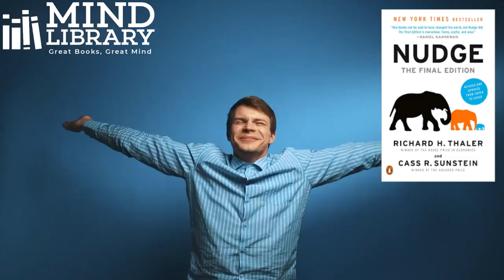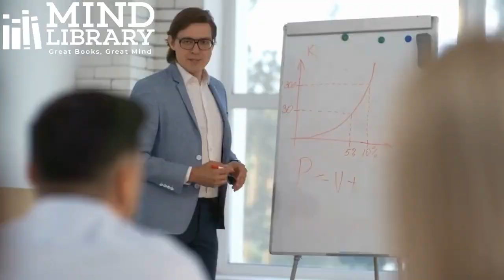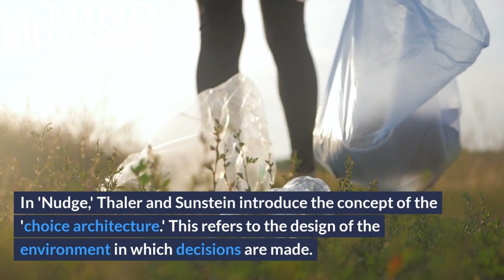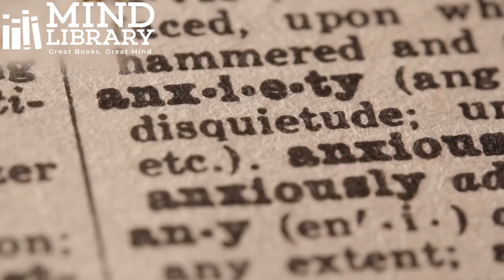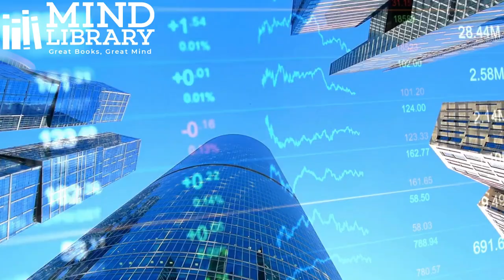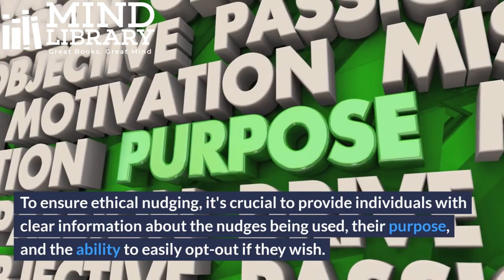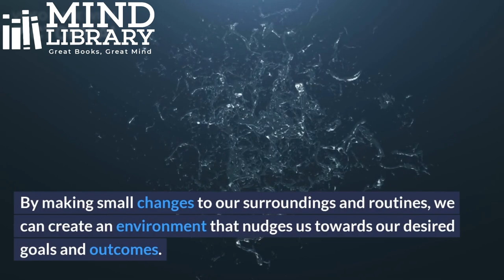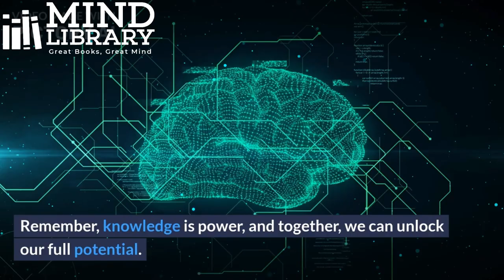8 Steps Revealing The Hidden Forces Of Influence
8 Steps Revealing The Hidden Forces Of Influence

Welcome to Mind Library! Prepare to be amazed as we unlock the secrets of decision-making with the mesmerizing book "Nudge: Improving Decisions About Health, Wealth, and Happiness" by Richard H. Thaler and Cass R. Sunstein. In this awe-inspiring video, we delve into the enchanting world of nudges and their extraordinary power to shape our choices. Discover how seemingly small and subtle nudges can create a profound impact on your life, guiding you towards a path of success, happiness, and fulfillment. Join our captivating journey as we unravel the hidden forces of influence and reveal the magic behind nudges. Don't miss out on this extraordinary exploration! Get ready to be spellbound by the incredible world of nudges!